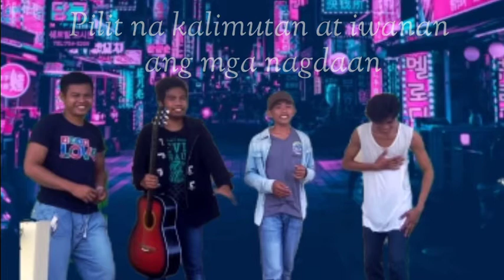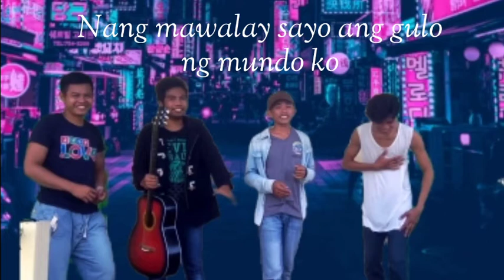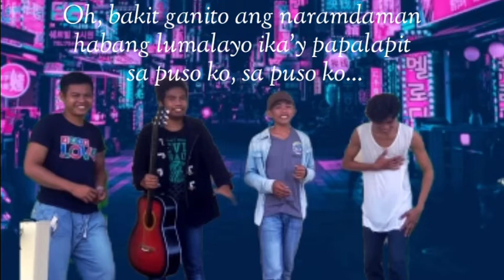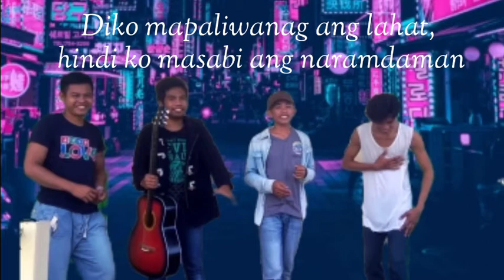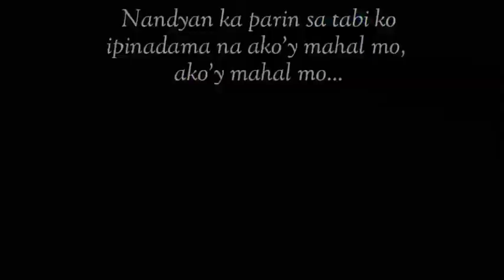Jesking studio - AKOY MAHAL MO (Official Lyrics)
# AKOY MAHAL MO